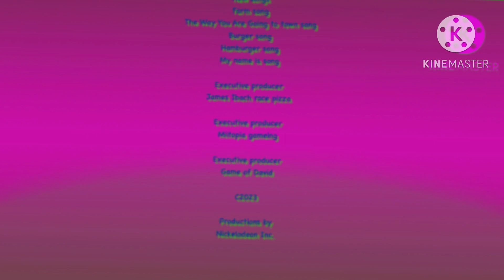Wow - 666 number code